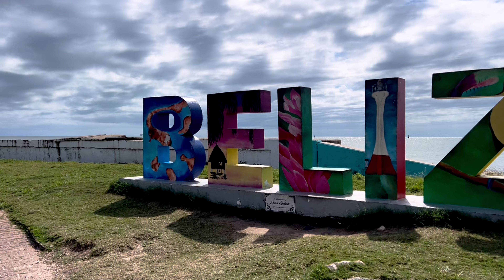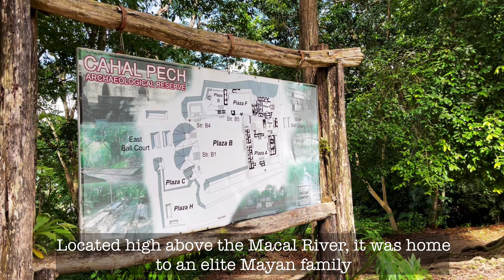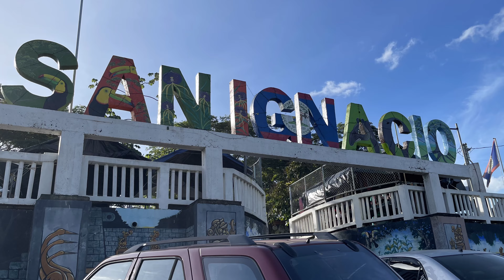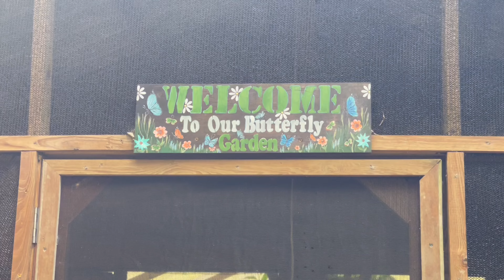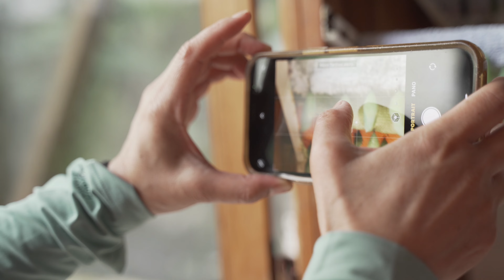The Best of Belize - San Ignacio in 4 Days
Embark on a captivating four-day journey with us in San Ignacio, exploring the ancient Mayan ruins of Cahal Pech and Caracol, the refreshing Big Rock Falls, the mysterious Rio Frio Caves, the stunning Rio On Pools, and the magical Green Hills Butterfly Ranch. Join us as we navigate through lush landscapes and vibrant butterfly sanctuaries. Our adventure kicks off with a detour, doubling our driving time to the airport due to snowy conditions, but it's the perfect prelude to our transition from wintry landscapes to the tropical balmy weather of San Ignacio. Experience the beauty, surprises, and contrasts of our unforgettable trip in this immersive YouTube episode!

GEAR
Filming equipment:
Sony A7III
Tamron 28-75mm F/2.8
Rokinon FE14M-E 14mm F2.8 Ultra Wide Lens
Movo VXR10 Universal Video Microphone
Tripod: Peak Design Carbon Fiber
GoPro Hero 10 Black
GoPro Volta
DJI Mavic Air 2

00:00 Introduction
01:38 From The Beginning
04:43 Cahal Pech Mayan Ruins
06:42 The Sacrifice
08:33 Lost Compass Cabanas
12:09 Big Rock Falls
17:06 Rio on Pools
20:45 Rio Frio Caves
27:00 Airbnb Hosts at Lost Compass Cabanas
29:48 Green Hills Butterfly Ranch
41:40 Caracol Mayan Ruins